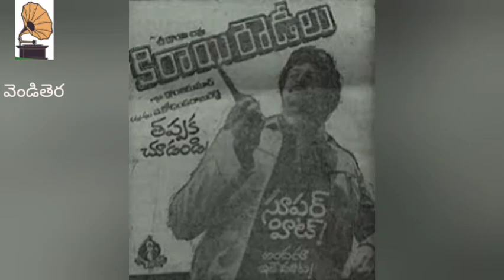కిరాయి రౌడీలు (1981) మూవీ సాంగ్స్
చిత్రం : కిరాయి రౌడీలు 1981
గానం : బాలసుబ్రహ్మణ్యం, సుశీల
సంగీతం :చక్రవర్తి